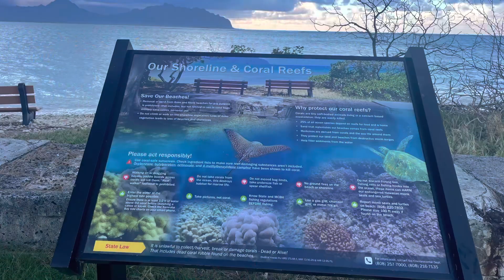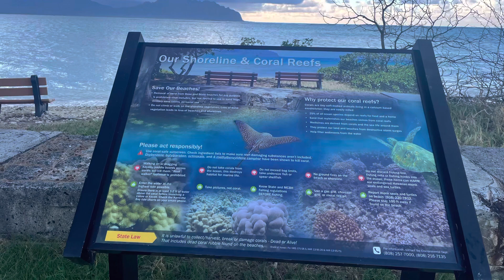Hawaii Day 6